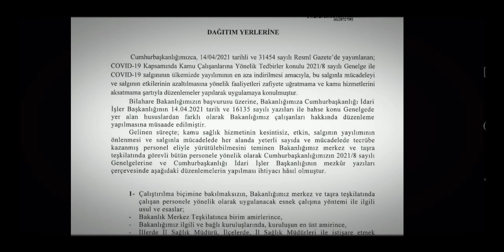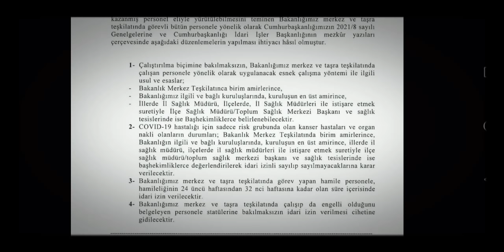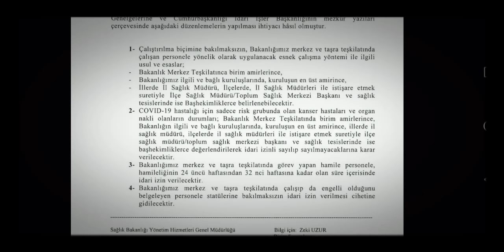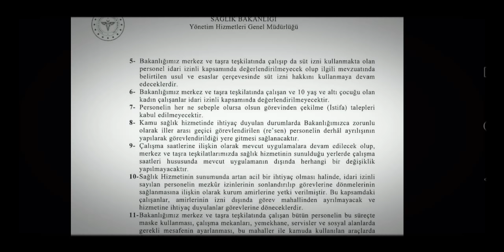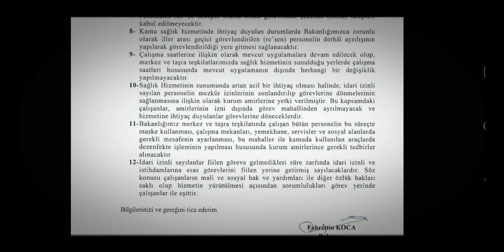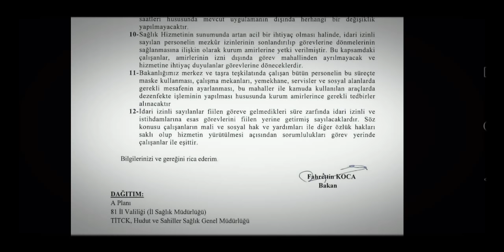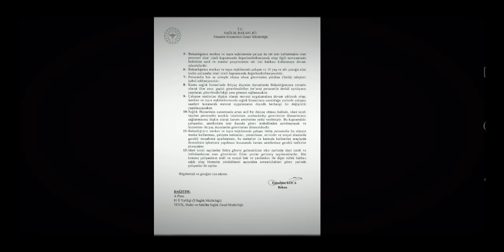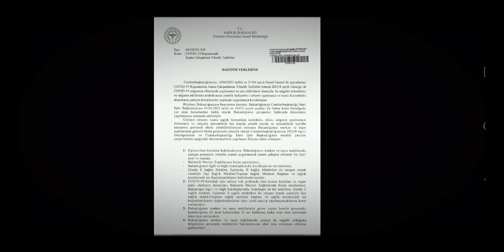SAĞLIK BAKANLIĞI 4D KAMU İŞÇİLERİNE ÇOK ÖNEMLİ DUYURU GENELGE YAYINLANDI